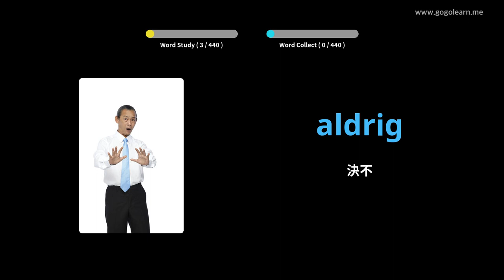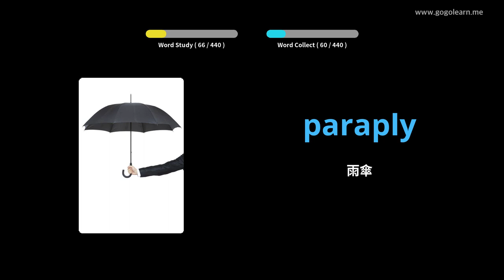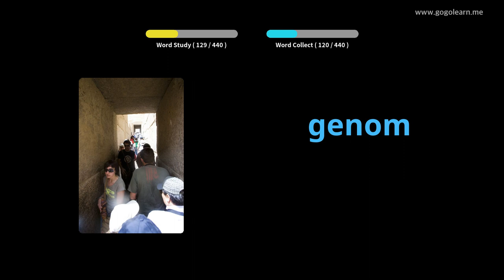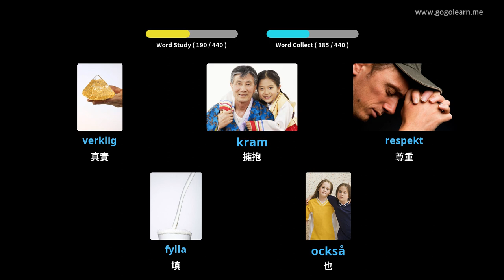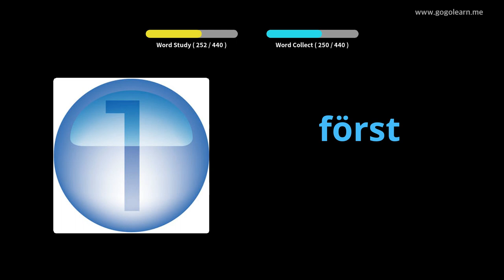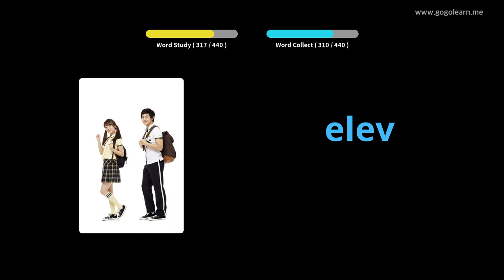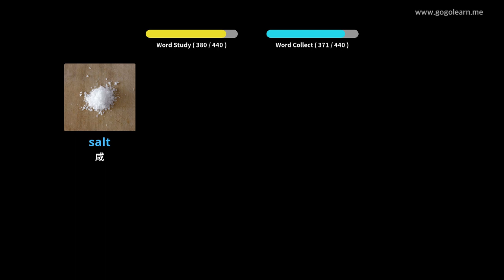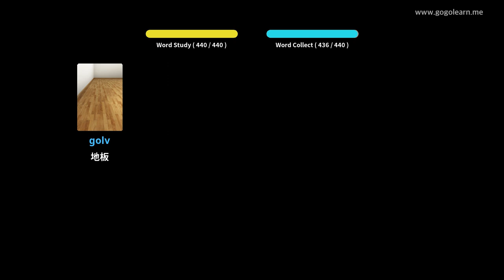瑞典語詞彙小學 | Golearn